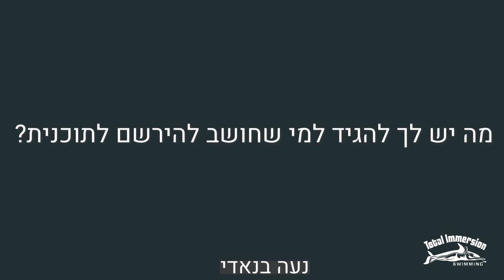ומה שקיבלו - נועה האלופה TI מה הלקוחות שלנו חושבים על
TI נועה בנדי - איך נראית הצלחה ב